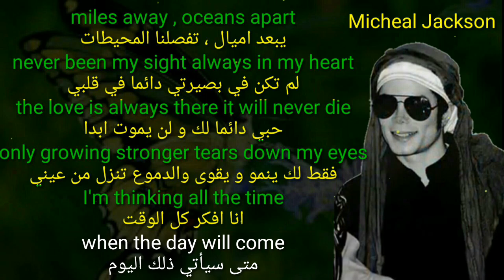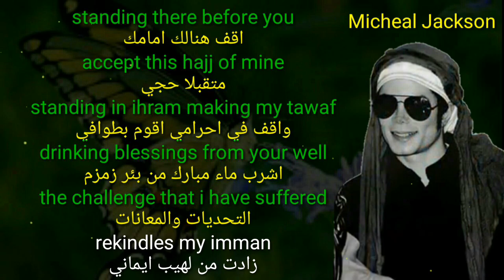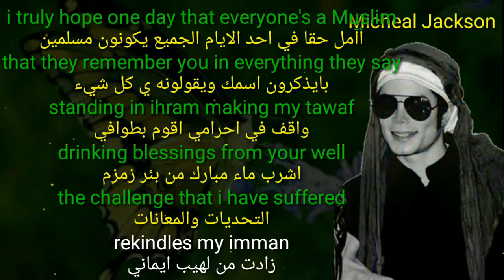مايكل جاكسون اغنية دينيه عن الله مترجمة سجلها قبل موته/ Micheal Jackson Islamic song before death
لمشاهدة الاغاني الكرتونيه العربية و الاجنبية المترجمة

اذا اردت التواصل معي على الانستغرام :
لاعطائنا اراء او افكار تابعنا على
اذا اردت اللعب معي على كلاش اوف كلانس
Clash of Clans
معرف لعبتي ارسل لي طلب صداقة
اذا اردت اللعب معي على براول ستار
Brawl Star
معرف لعبتي ارسل طلب صداقة
و طابت اوقاتكم بالخير
الفراشة Butterfly